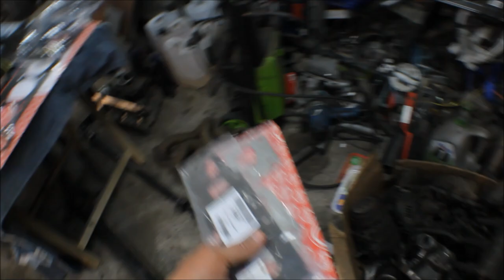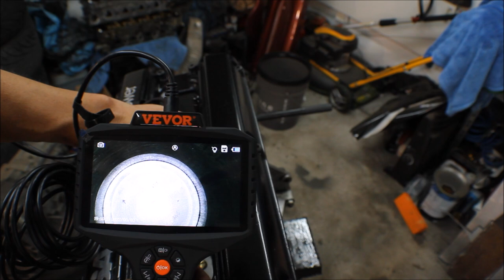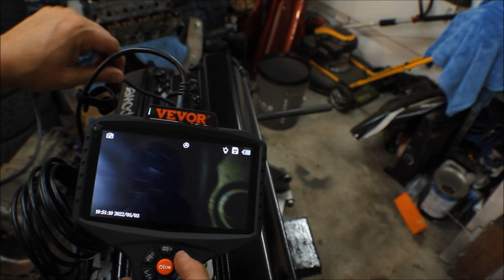SAAB 9-5 Engine Assembly, T5 Camshafts, T7 Cylinderhead, Gaskets, TorqueSpecs + Bonus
Installing my fully refurbished T7 Cylinderhead and showing how to do it.

Also showing of Vevor Handheld Endoscope. Here is links to the product.